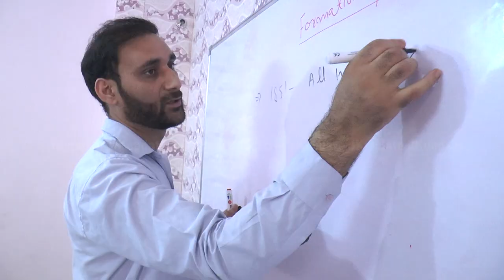One person one post in Congress : Rajni Patil